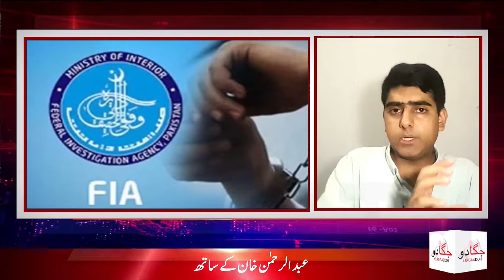ISI Screening Govt officals before Appointments,Promotions|FIA wants to arrest Shehbaz and Hamza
The prime minister has officially tasked the country’s premier spy agency, Inter-Services Intelligence (ISI), with the screening of civil servants before their induction, appointments and postings, as well as promotions.

In doing so, the government has given legal cover to a practice that had already been in place, but had not been formalised as part of protocol.

According to the Estab­lishment Division notification: “In exercise of powers conferred by sub-section 1 of section 25 of the Civil Servants Act 1973 […] read with notification No. SRO 120 (1)/1998 […] the Prime Minister is pleased to notify Directorate General Inter-Services Intel­ligence (ISI)

as [the] Special Vetting Agency (SVA) for verification and screening of all Public Office Holders (Officers Category)